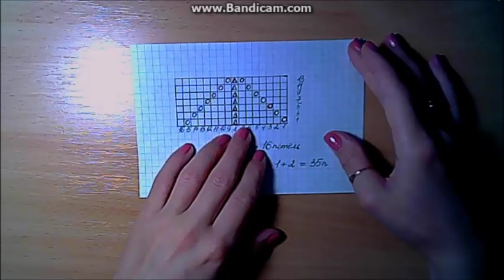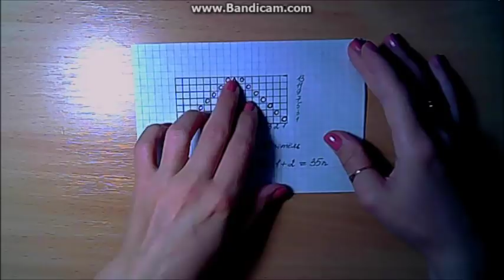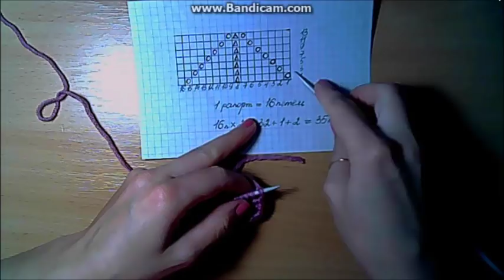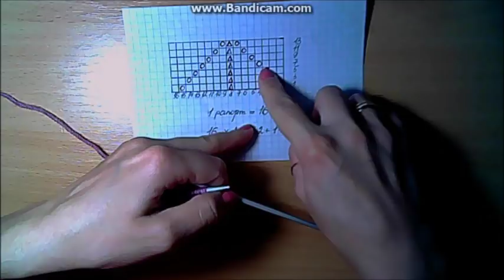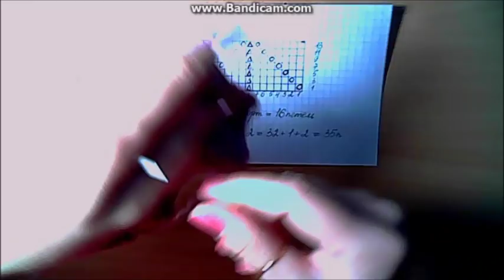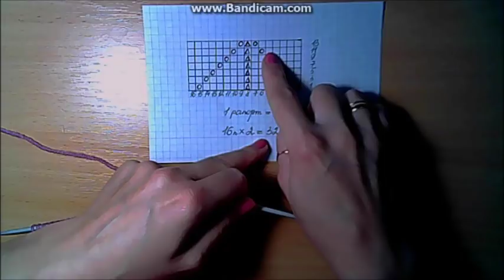Узор для кофты-вязание спицами.Один из красивых способов края кофты.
Ирина Загородняя#Красивое оформление края кофты или реглана-начало вязание снизу.Красивый узор.Узор спицами+схема и описание.
Красивый теплый узор для кофты , полувера,жилета.Crochet beautiful pattern
На канале "Вязание крючком и спицами вязание на заказ". Вы освоите технику вязания  и научитесь вязать различные изделия спицами. А так же легко подобрать красивый и неповторимый узор для вязания  вашего изделия.

Так же смотрите у меня на канале
Модная шапка с ушками-шапка с косами и помпоном.